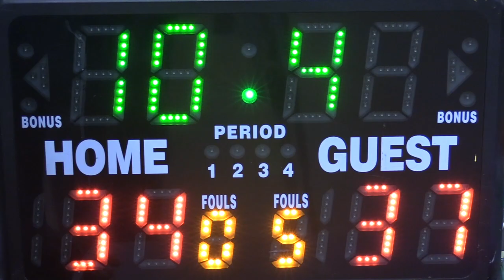The Paterson Division Of Recreation The Rec. Show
Urban Youth Games . The Rec. Show Hosted By Benjie E. Wimberly .Paterson Division Of Recreations Coordinator